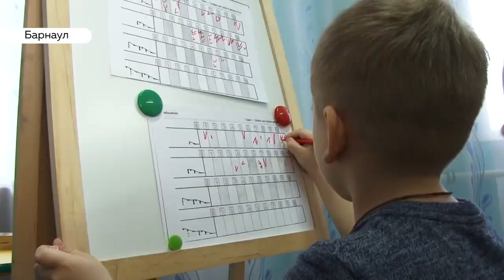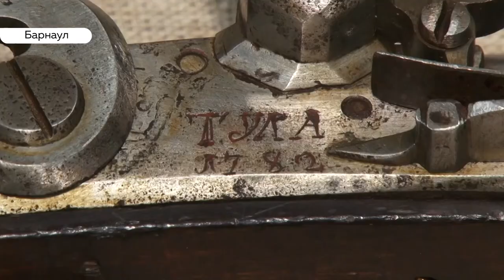«День с Толком». 19.02.2020. Выпуск 15:30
- Как воспитывать детей? Личный прием мам и пап в консультационном центре
- В крае вновь закрывают трассы. Принесет ли проблем этот снегопад?